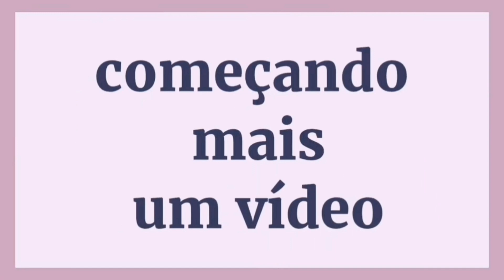Gente Vejam Que Lindo Esse combo De Crochê 🥰.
oi amores veja que produção linda

aula do sousplat

centro de mesa redondo

meu Instagram

outras aula disponível para montar kits

olá amores
aula desse lindo tapete

confira outros modelo lindos

caral de crochê 2
@Aula de crochê by Fran Gomes

Canal de crochê 3
@PONTO DE CROCHÊ

compre etiquetas  aqui

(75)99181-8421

compre barbante direto da fábrica no varejo e atacado